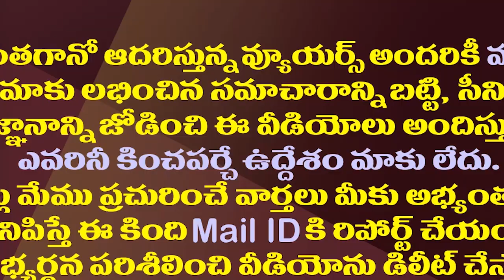ప్రధాని సభకు చిరంజీవికి ఆహ్వానం..ఆయనకే ఎందుకు?| Chiranjeevi Invited For PM Modi Bhimavaram Meeting